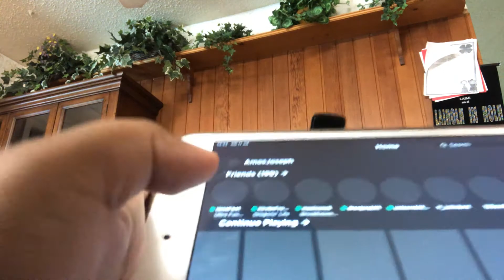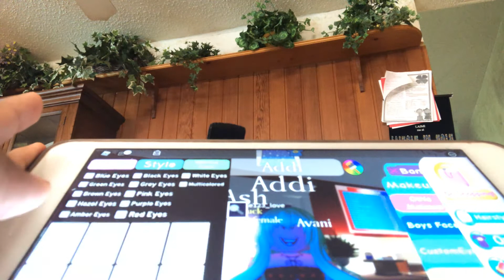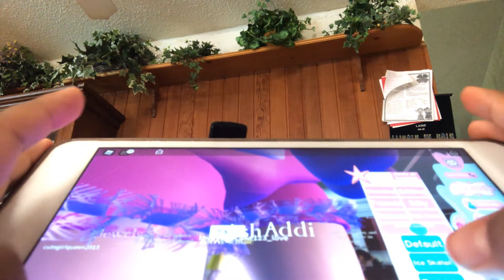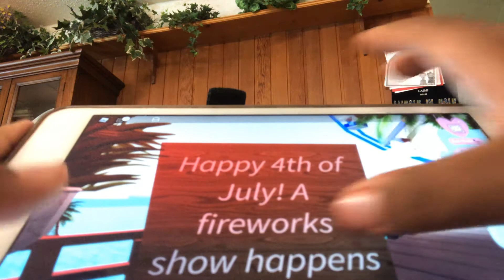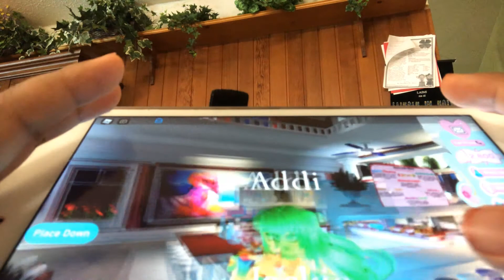Beach House New update